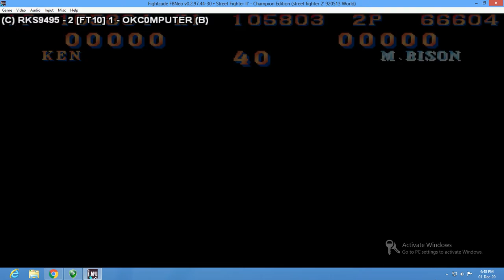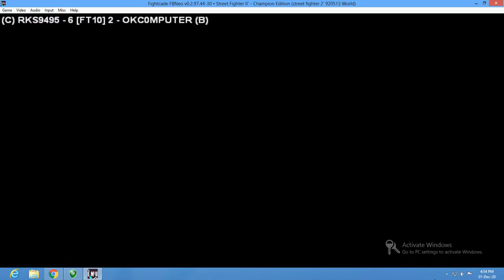SF2ce RKS9495 (P1) Vs OKcomputer (P2)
#Sf2RankCvsB## Good Game both Sf2 legend90s game